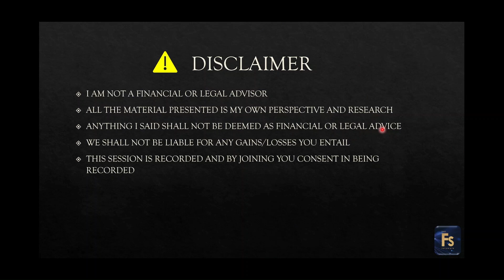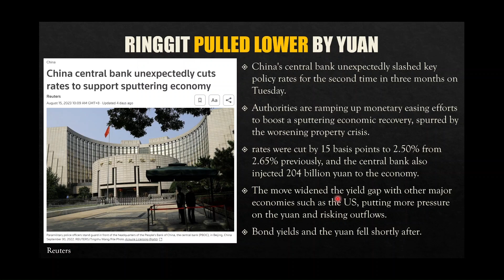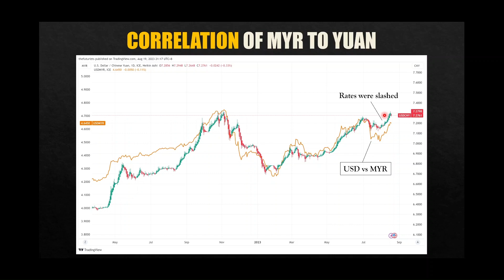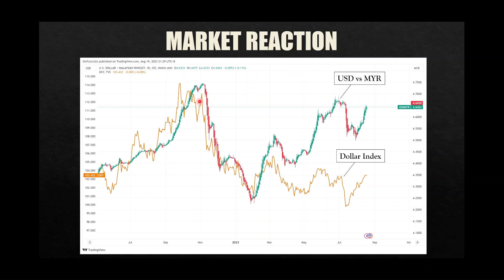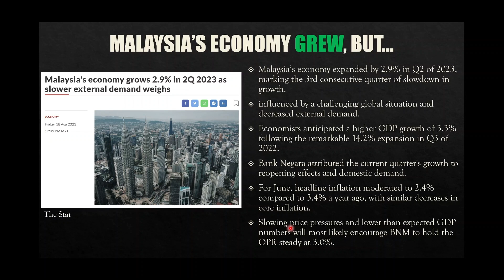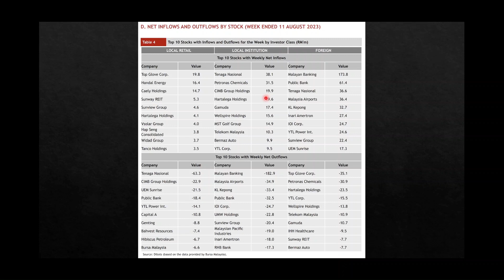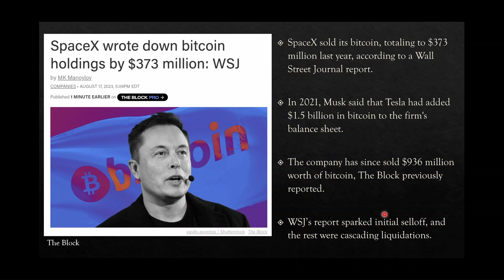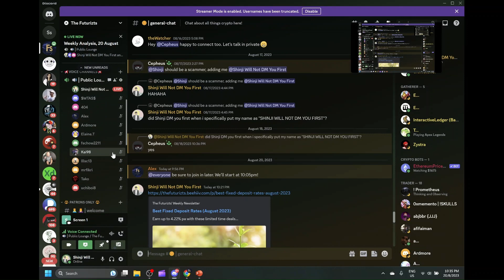Ringgit slumps 2.84% against dollar, Malaysia's GDP grows by 2.9%, Bitcoin slips to 2-month low.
Hello everyone! This week, you’ll learn:

i) The ringgit reverses its upward trajectory against the US dollar. Since the start of August, the local note has declined by 2.84%, dragged lower by the weakening Chinese yuan.

ii) Malaysia’s GDP expanded by 2.9% in the second quarter of 2023, marking the third consecutive quarter of slowdown in growth. BNM warns that Malaysia may still be susceptible to risks from global uncertainties.

iii) Bitcoin slips to a 2-month low of $25,900, spurred by fears that Elon Musk’s SpaceX has sold some of its Bitcoin holdings.

*Plus bonus coverage about FDs at the end of the presentation.

00:00 Introduction and shoutout
01:02 Ringgit pulled lower by weakening yuan
03:16 Correlation of Chinese yuan and ringgit
04:10 US Fed to resume rate hikes to curb inflation
05:25 Comparing the dollar index to the ringgit
06:05 Ringgit slumped v other currencies
06:22 Malaysia’s economy grew by 2.9% in Q3
07:54 Foreign investors continued their net buying for the fifth week
09:10 Notable stocks seeing inflows/outflows
10:56 Bitcoin hits two-month low of $25,500
11:37 WSJ’s report unveiled that SpaceX sold all of its Bitcoin
12:43 What you need to know about FDs

I hope you enjoyed the session! Please let me know if there are any issues.